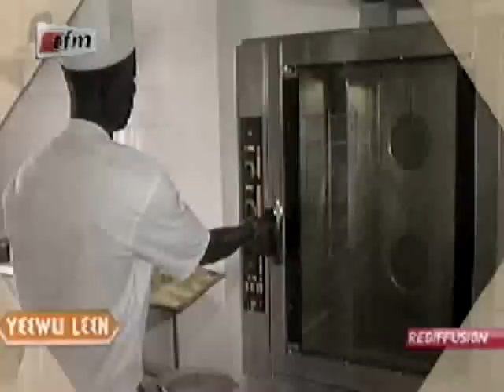Mon Petit Plat - Yeewu Leen - 09 Août 2012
Yeewu Leen - La Matinale de la TFM